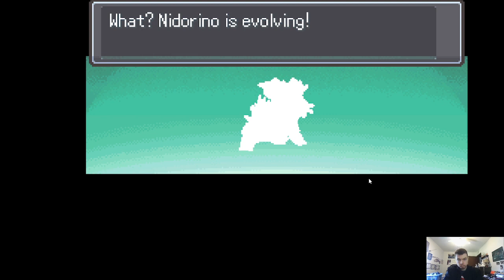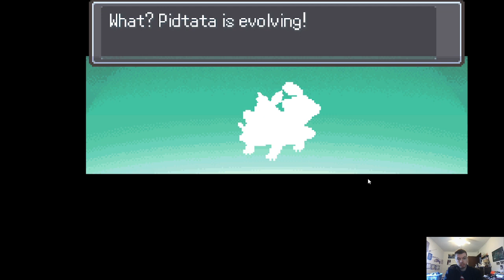Pokemon Infinite Fusion Part 2!!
Part 2 of our Pokemon Infinite Fusion Walkthorugh!